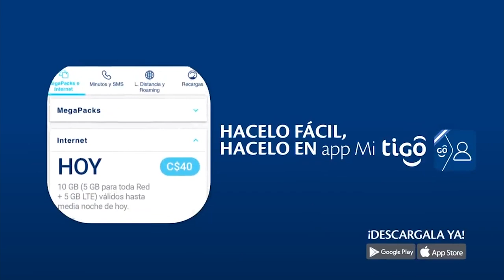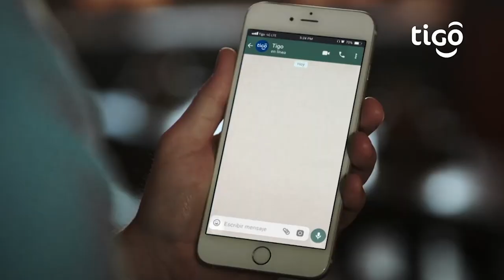Tigo Nicaragua comprometida con un impacto positivo con el medio ambiente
Noticias12Nicaragua Tigo Nicaragua da a conocer parte de su política ambiental como parte de su compromiso para un impacto positivo en el ambiente